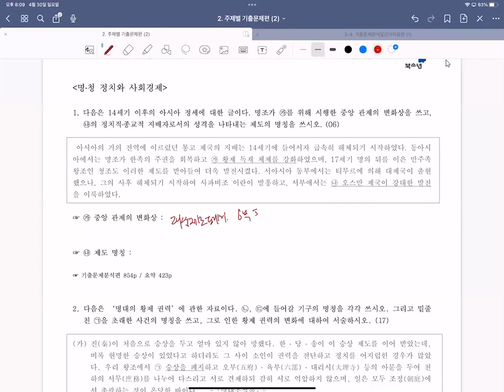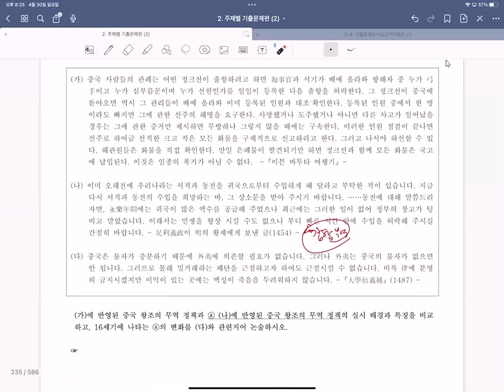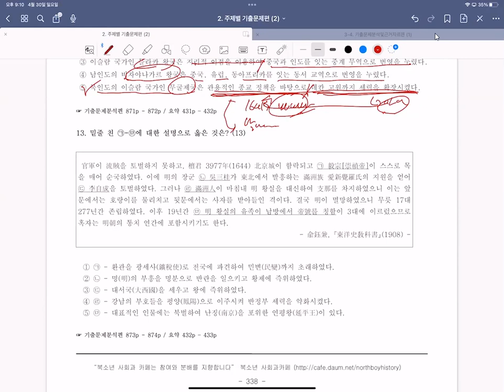22년중국근세사기출2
중국근세사 기출 강의입니다